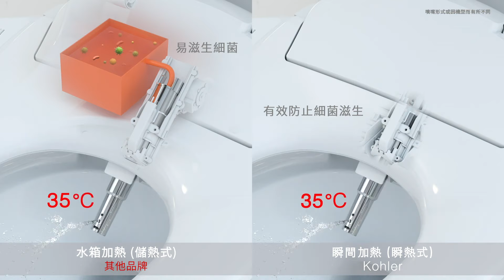【KOHLER】C³-150S 電腦馬桶蓋電動馬桶蓋 不鏽鋼噴管 獨特水型｜羅森資訊RAWSON